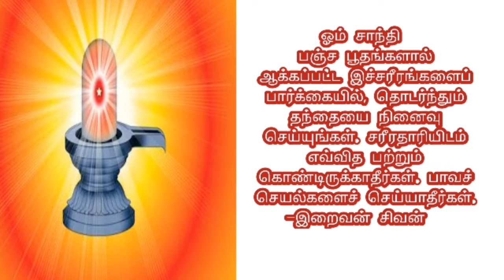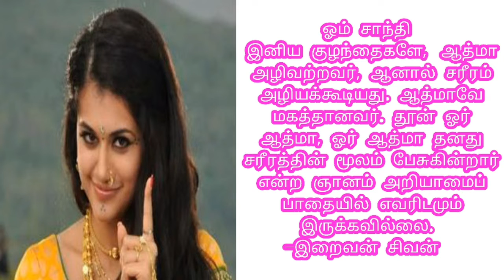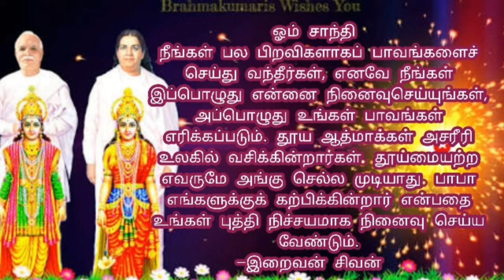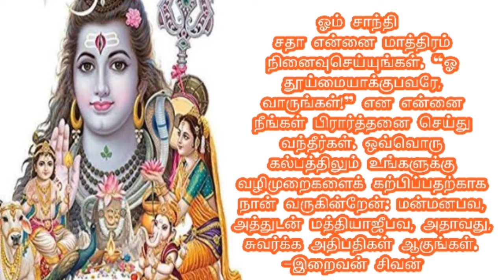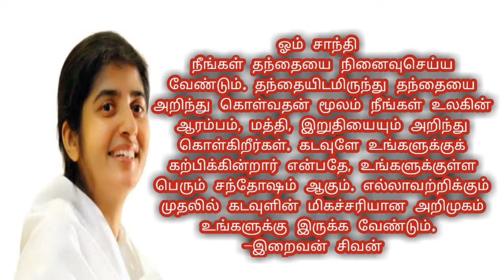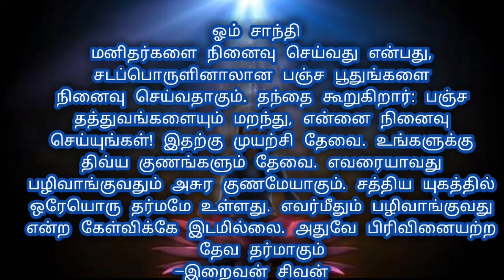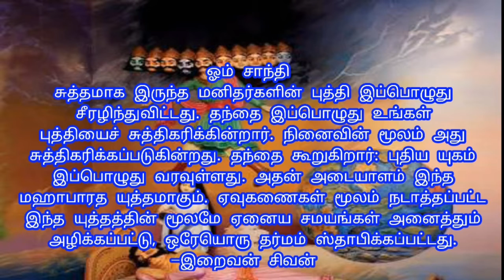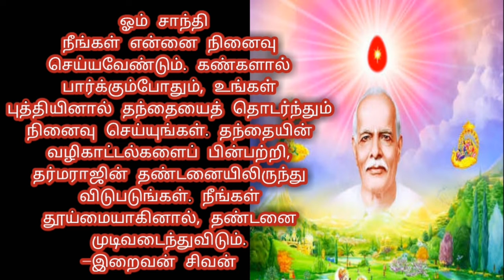27 /02 /2020 - Bk tamil today - இன்றைய முரளி - bk Gurumoorthi Paramasivam